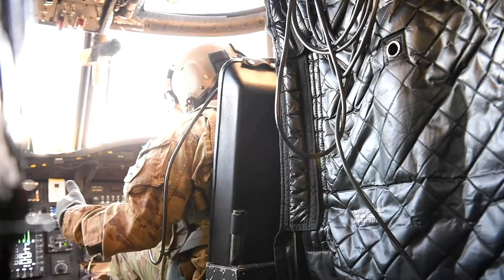Florida National Guard Helicopter Pilots Rescue Civilians in Hurricane Milton Chaos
Join us as we showcase the heroic efforts of the Florida Army National Guard helicopter pilots from the 1-111th General Support Aviation Battalion during Hurricane Milton's devastating chaos. In this gripping video, witness the courageous rescue operations conducted along the western coast of Florida on October 10, 2024. Our dedicated soldiers take to the skies, navigating challenging conditions to save civilians affected by the hurricane.

Experience the intensity of their missions, the teamwork involved, and the impact of their lifesaving actions in real-time. This is a powerful reminder of the bravery and commitment of our National Guard members in times of crisis.

1-111th Provides Air Support During Hurricane Milton
TALLAHASSEE, FLORIDA, UNITED STATES
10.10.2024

Florida Army National Guard Soldiers with 1-111th General Support Aviation Battalion conduct flight operations during Hurricane Milton response efforts through the western coast of Florida, Oct. 10, 2024. Guardsmen Provided air capabilities in support of search and rescue missions following the storm's landfall. Thousands of Florida Guardsmen were joined by other National Guard components from other states during this large-scale disaster response.

Film Credits: Video by Sgt. Neysa Huertas Quinones
Florida National Guard Public Affairs Office